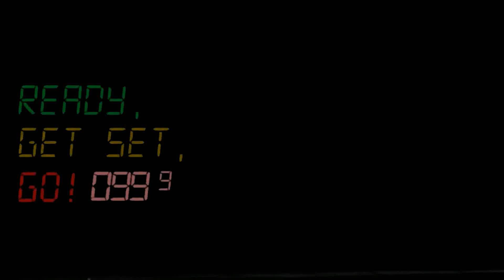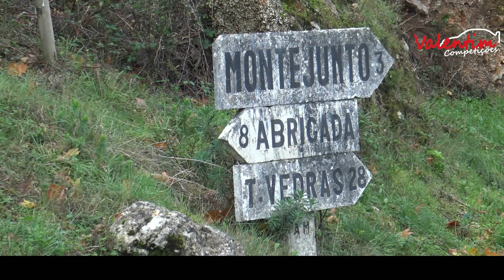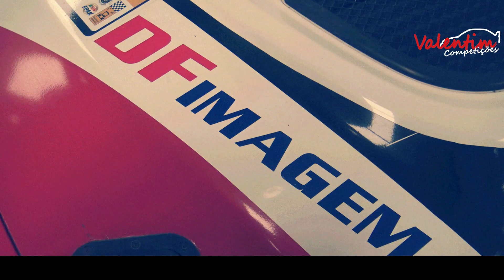Carlos Valentim#Tiago Neves# Rally Cadaval 19